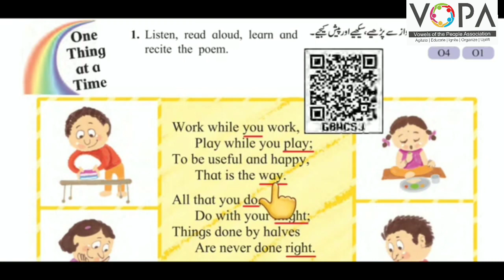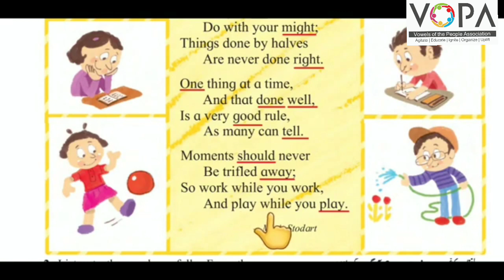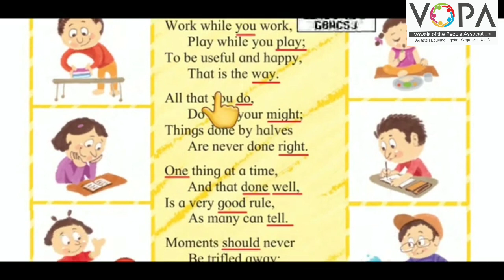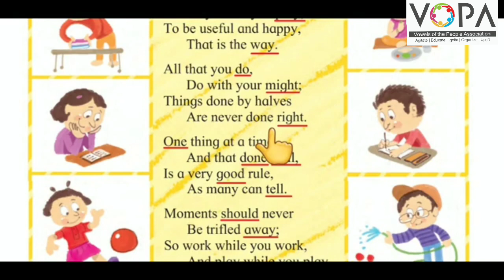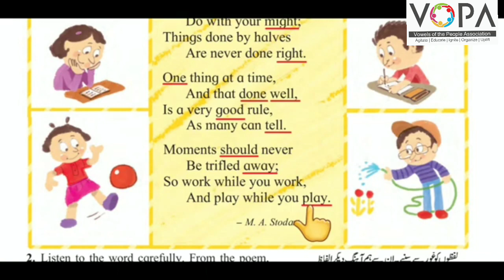5th | Eng | Chap No 3.6 | One Thing at a Time | V2 | VSchool